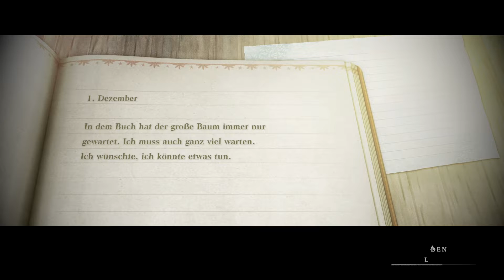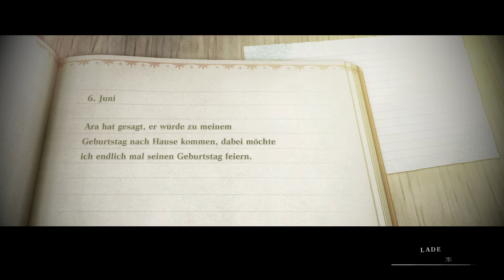Die Hochzeit in Fassade #35| Let´s Play Nier Replicant ver 1.2247